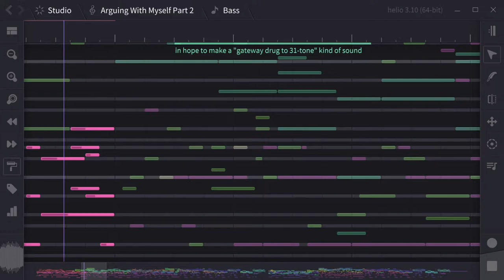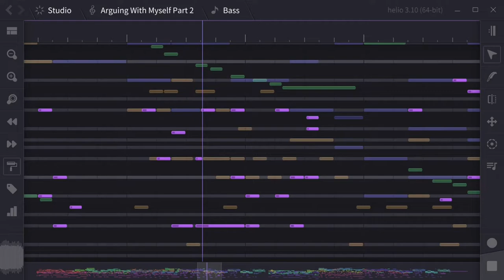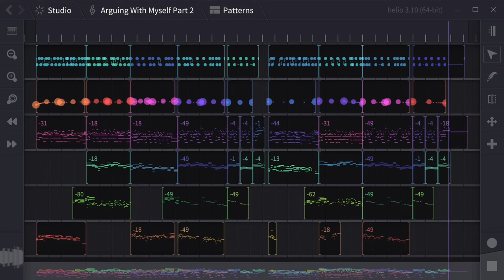Arguing With Myself Part 2 (31-edo)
This time we're arguing about whether the world needs more microtonal dissonances, and if it does, how much exactly.